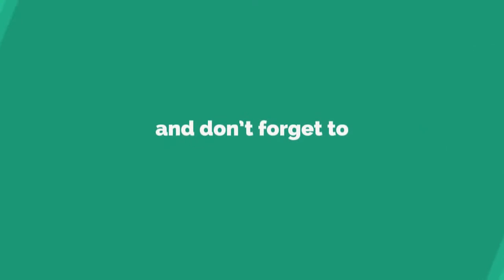SHOCKING: SEE WHAT DONALD TRUMP HAS DONE IN FRONT OF THE WAILING WALL. WAS UNBELIEVABLE